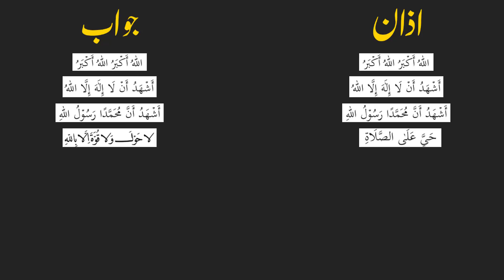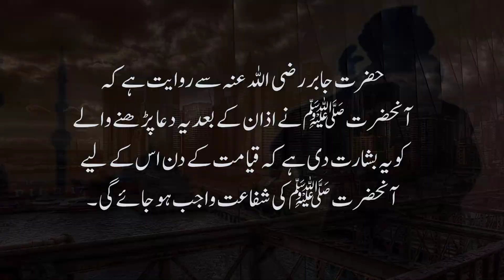Azan Ka Jawab Dene Ka Tarika | Azan Ke Baad Ki Dua | Hadees in Urdu/Hindi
Azan ka jawab kaise diya jata hai? Is video mai apko isi bare mai pata chale ga ke azan ka jawab dene ka tarika kya hai aur azan ke baad ki dua konsi hai, Huzoor ﷺ ney apni hadees shareef mai azan ke jawab aur azan ki dua ki boht fazilat irshaad farmai hai.